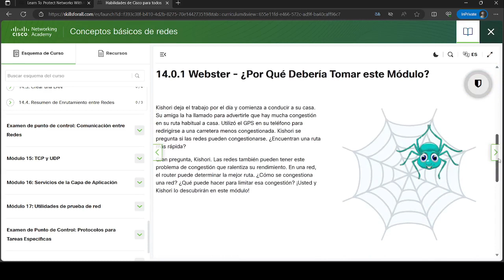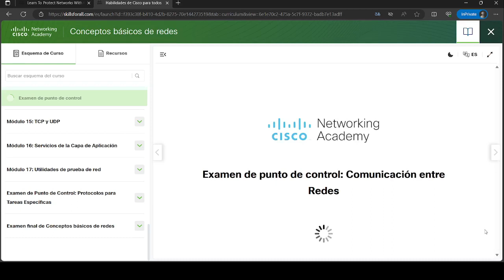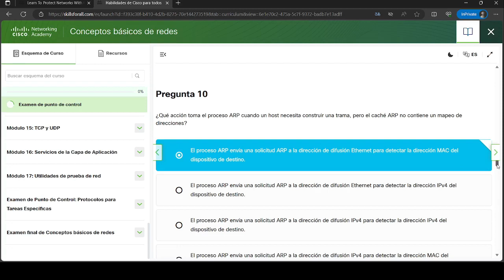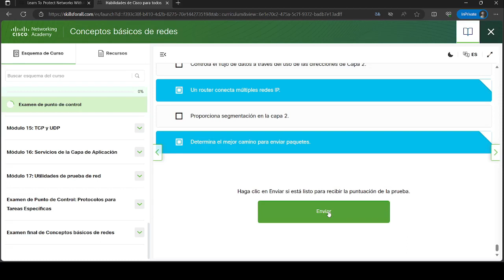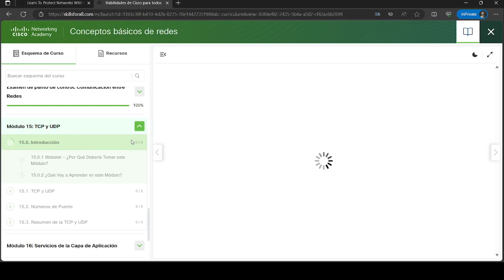Conceptos basicos de redes | Modulo 14: Enrutamiento entre redes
Este video te muestra Conceptos basicos de redes | Modulo 14: Enrutamiento entre redes